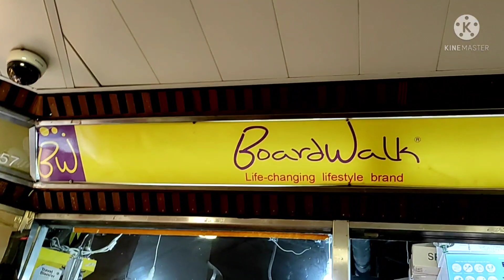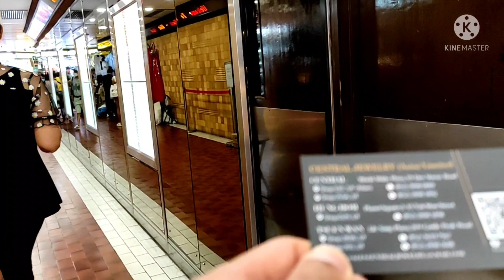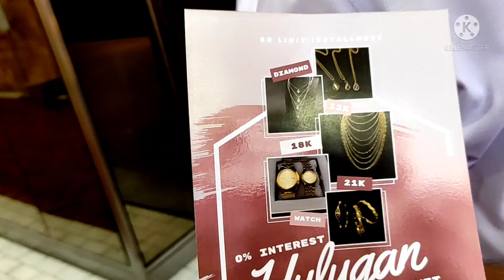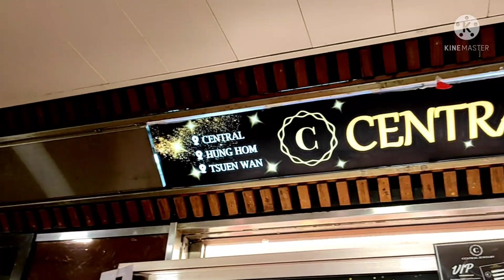Worldwide Central Hongkong during Sunday (Part 2)